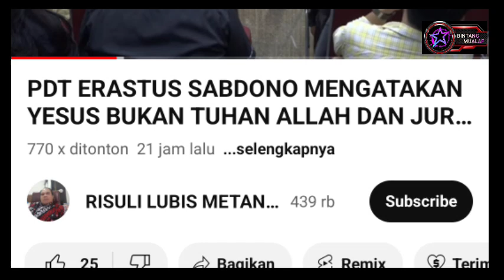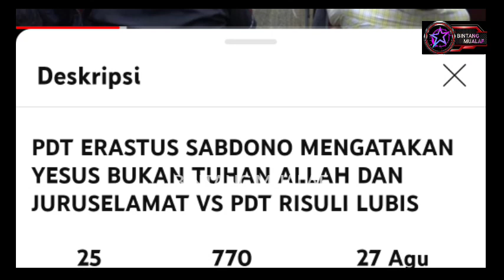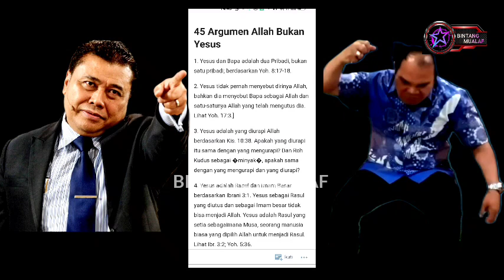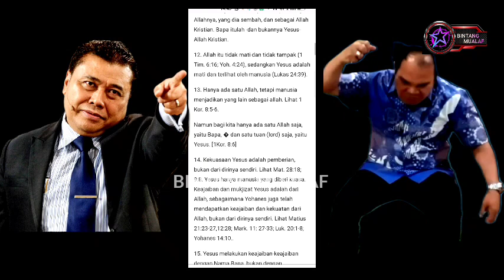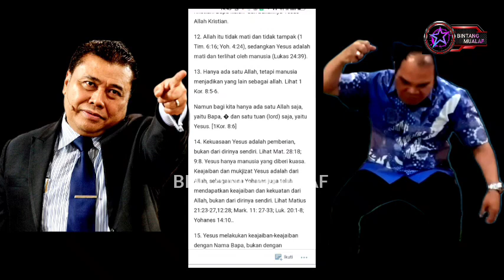PERNYATAAN PDT ERASTUS SABDONO KEMBALI MENGGUNCANG IMAN PDT RISULI LUBIS & JEMAATNYA....